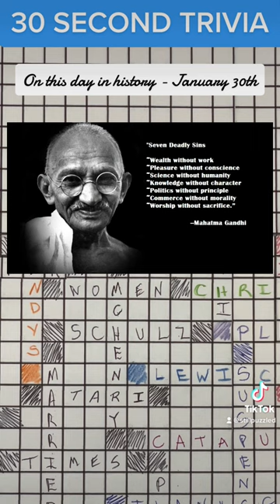Civil Disobedience - Jan 30th - ￼30SecondTrivia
My daily dose of trivia, history and crossword puzzles￼